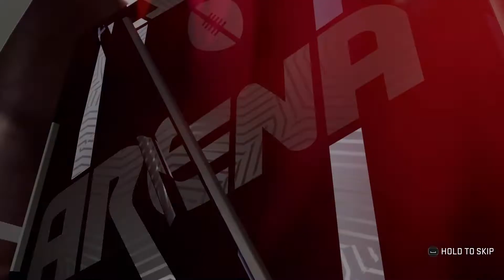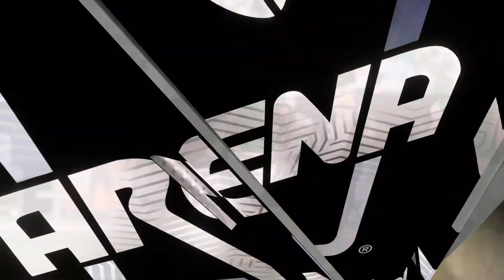IFL Simulation Bismark Bucks vs Green Bay Blizzard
Madden 20 Arena Football Mod 7v7 game very more of a The Yard feel with FCF rules No FGs No Punts